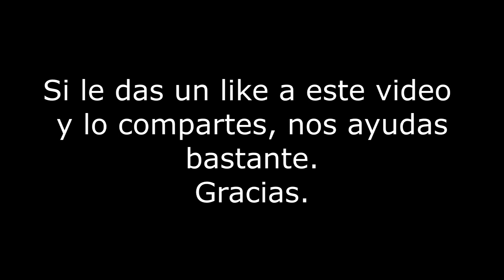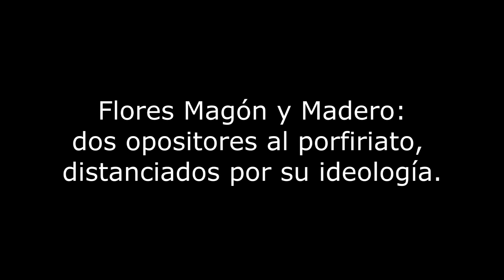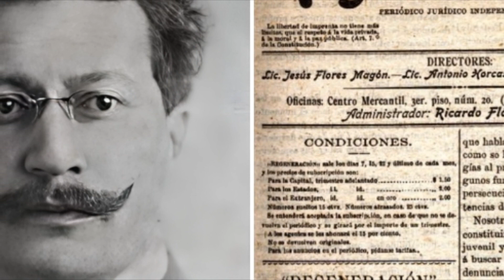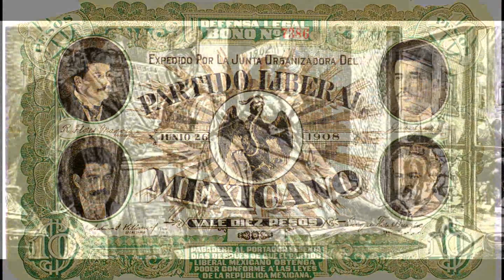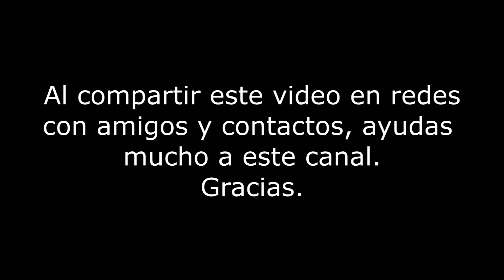Ricardo Flores Magón y Madero - Dos visiones distintas de un México mejor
Ricardo Flores Magón
¿Quién fue Ricardo Flores Magón?
¿Quién fue Flores Magón?
Francisco I. Madero
¿Quién fue Francisco I. Madero?
¿Biografía de Francisco I. Madero?
Vida de Francisco I. Madero
Historia de Francisco I. Madero
Curiosidades de Francisco I. Madero
Videos de Francisco I. Madero
Francisco I. Madero, documental
Documental de Francisco I. Madero
Flores Magón documental
Documental de Ricardo Flores Magón
Historia del Partido Liberal Mexicano
Revolución Mexicana
Videos de la Revolución Mexicana
Revolución Mexicana Documental
Curiosidades de la Revolución Mexicana
Porfirio Díaz
Gobierno de Porfirio Díaz
¿Quién fue Porfirio Díaz?
El porfiriato, documental